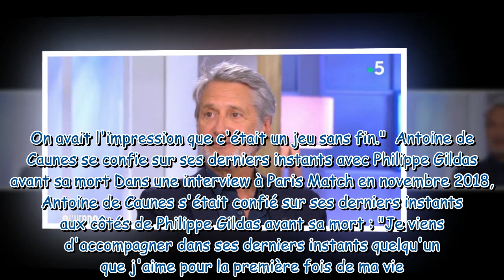"Il m'a aidé à grandir" : Ému, Antoine de Caunes parle de sa relation avec Philippe Gildas